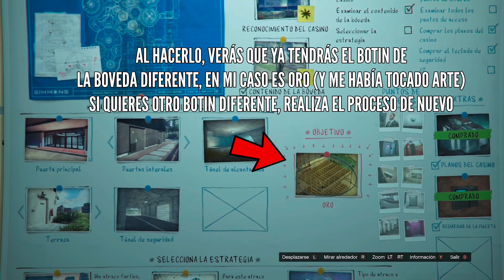Como CAMBIAR el BOTIN del GOLPE AL CASINO! ✅ (Fácil y rápido) en GTA 5 ONLINE!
¿Quieres saber CÓMO CAMBIAR EL BOTIN DEL GOLPE AL CASINO EN GTA 5 ONLINE? 🤔

¡Pues aquí te lo enseñaré!

En este tutorial te enseñaré a COMO CAMBIAR EL OBJETIVO DEL GOLPE AL CASINO en GTA ONLINE Fácil y Rápido! ✅

Gracias al GOLPE AL CASINO puedes tener MUCHO DINERO con el BOTIN CORRECTO, así que puedes tener varios botines y te diré cual es el mejor:
Dinero. ❌
Obras de arte. ❌
Oro. ✅
Diamantes. ✅✅✅

Estos pueden ser tu mejor OBJETIVO PRINCIPAL que puedas tener.
Asi que entra a GTA ONLINE, realiza el GOLPE AL THE DIAMOND CASINO RESORT. 👋🏻